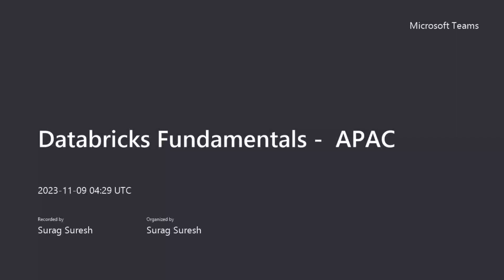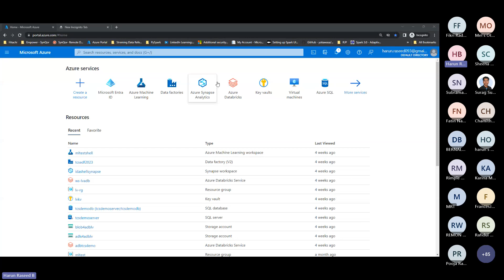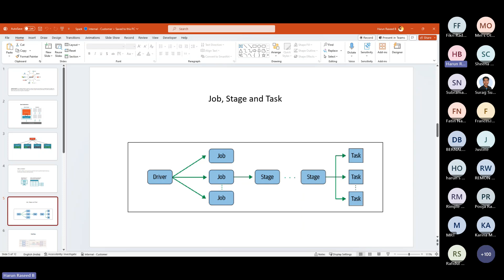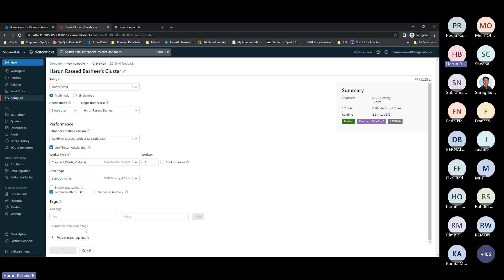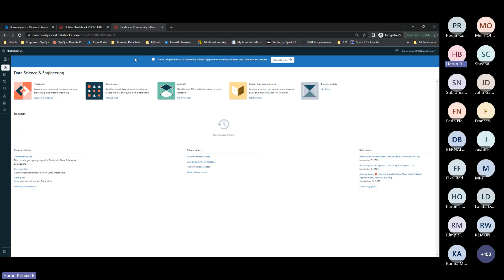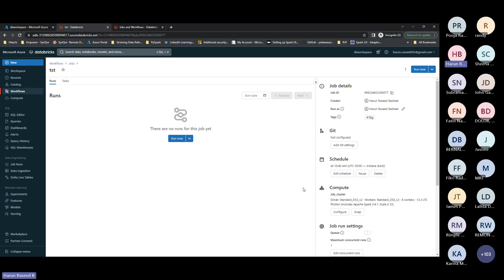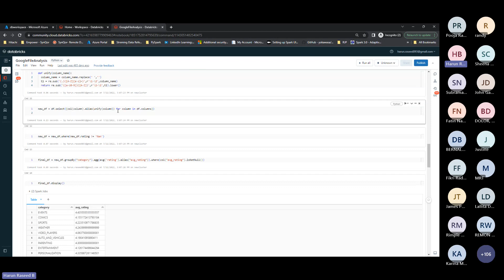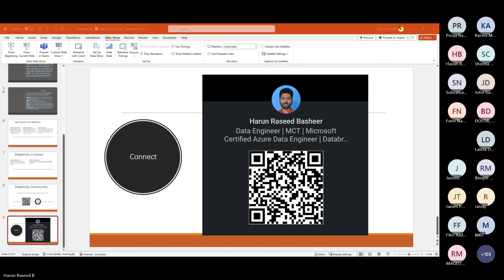Databricks Fundamentals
Some Azure Databricks useful links

Don't use Discord? or Don't prefer Discord?